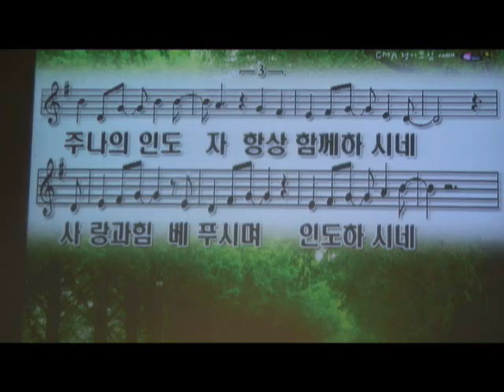2008년CMA-9월정기모임-찬양(김요한+이창호)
Christian Musician Association(CMA)
한국기독음악인연합회
정기모임

베이시스트 신현권 -Bass Workshop-
찬양인도-김요한+이창호